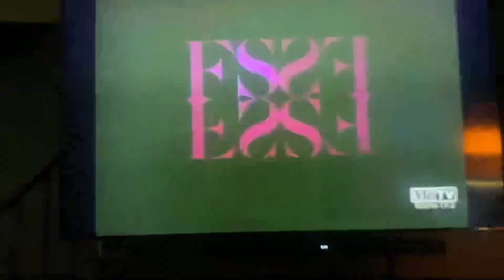The Fred Silverman Company/Dean Hargrove Productions/Viacom (1994) #2